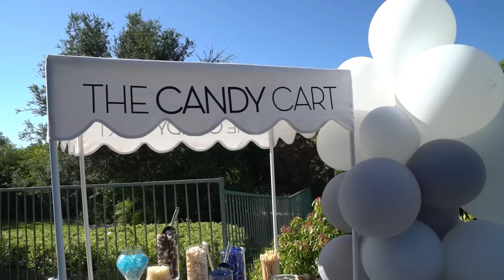FOUR SISTERS PREGNANT TOGETHER! WAS THIS PLANNED?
These 4 girls Madison, Marissa, Savannah and Chantelle have all grown up together and now they are all pregnant together! How cool is that?!! but was this planned?

LINK TO NEW SONG!!